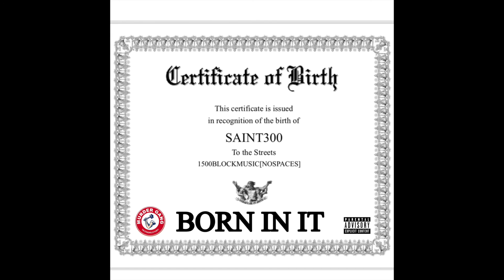Saint300-Rap Cycle (Official Audio)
1500BLOCKMUSIC(NOSPACES)MURDER GANG RECORDS
BORN IN IT